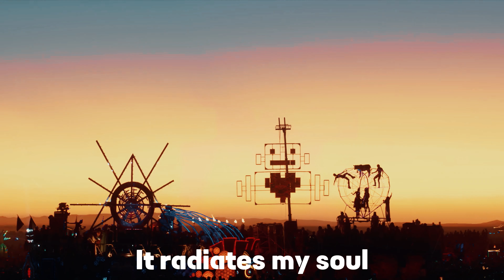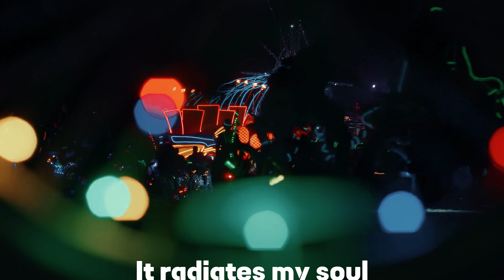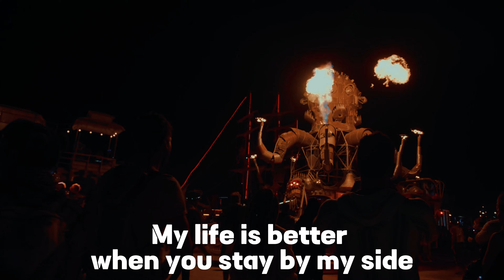Sunset Of Stars - EFB Deejays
Artista: EFB Deejays
Composição: Shande Barão e Shayder Done
Editora: Eletrofunk Brasil
Produção Musical: EFB Deejays
Edição de Imagens: Shande Barão
Color e Style: Shayde Done